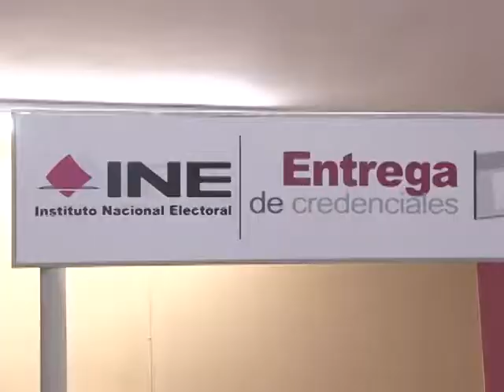Llama INE a tramitar la credencial de elector antes del 15 de enero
Este 15 de enero vence el plazo para tramitar la credencial de elector en lo módulos de atención del Instituto Nacional Electoral.

Rafael Tirado Sandoval vocal del registro federal de electores en el 06 distrito que comprende 7 municipios del sur de la entidad, llama a la personas que acudan con anticipación y eviten las largas  filas y la pérdida de tiempo.

Señaló que para los jóvenes que cuenten con 17 años y cumplan su mayoría de edad máximo el 7 de junio (día en que se realizará la elección federal) también tienen hasta el 15 de enero para tramitar esa credencial.

Dio a conocer que para efectuar cualquier tipo de trámite de fotocredencialización se requiere llevar acta de nacimiento, comprobante de domicilio, e identificación con fotografía.